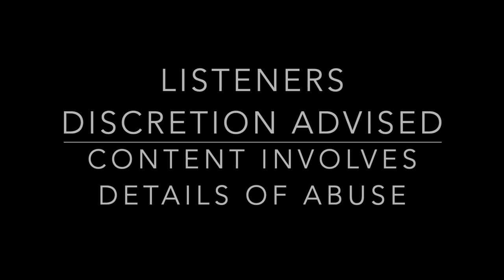ISKCON Gurukul | Child Abuse in New Vrindavan | Bhima-Karma's Story Pt 1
Bhima-Karma, a mridanga teacher, palmist and trauma therapist talks about his childhood abuse experience at ISKCON New Vrindavan in the 70's and 80's. He discusses the details of the methods of abuse the perpetrators of abuse inflicted on the kids and the impact of this on him. He talks about trauma, the cover up of abuse and how this impacts the community, iskcon society and the gurukuli alumni.

We are improving the audio quality, apolgies for the lack of clean clarity! We are just starting!

Listener's discretion is advised. If you need support after listening, please do contact your local health services.

Here are some free support services:
Shout - UK suicide text support 85258

Time Stamps:
3:36 What is Gurukul
7:12 Types of Abuse
9:08 Pick Your Beating Switch
12:04 First Day of Gurukul:
19:55 Ramanuja- Brother's Abuse
25:55 Kids Court
33:05 Safety, Abuse & the Community:
38:11 Hiding Abuse in Communities
41:35 "Kids Court"
56:16 Dwarkadisha Abuser
58:00 First Mridanga Taken
1:01:55 Brain Washing
1:07:30 Abusers Honoured
1:10:33 Child's Nervous System
1:15:35 Father's Murder-Brother Died